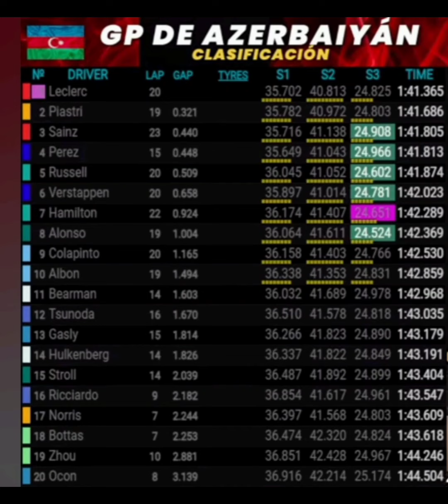Resumen Clasificación Baku F1 2024